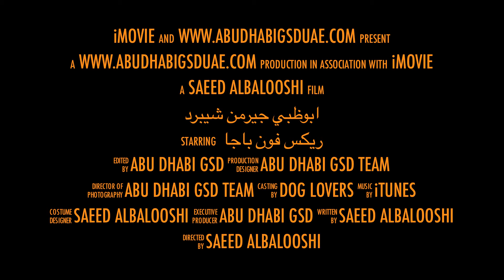جيرمن شيبرد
ريكس فون باجا